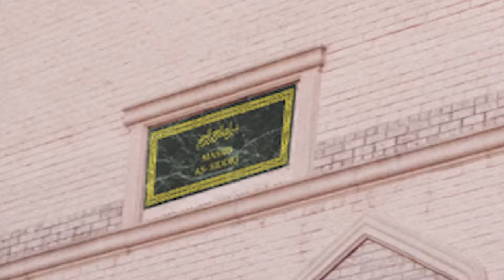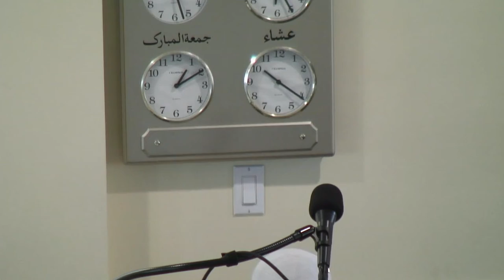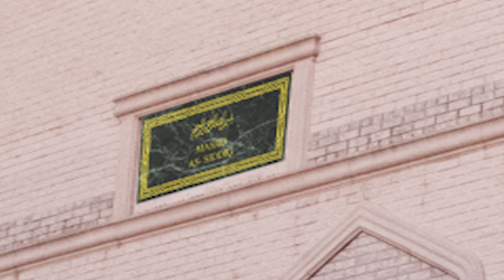Jummah Khutbah 06 29 18 Imam Sayyid Baksh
Jummah Khutbah 06 29 18 Imam Sayyid Baksh - The Believers.